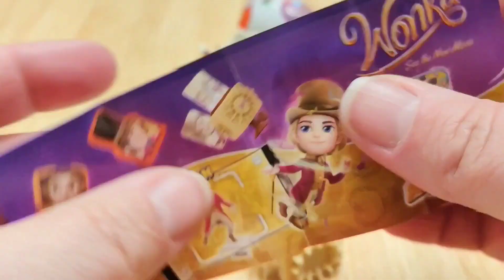WONKA KINDER SURPRISE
Today I am opening a WONKA Edition Kinder Surprise and sharing what's inside.

Kinder Surprise contains the taste of Kinder chocolate, with a surprise and toy in every single egg.

Willy Wonka Edition.